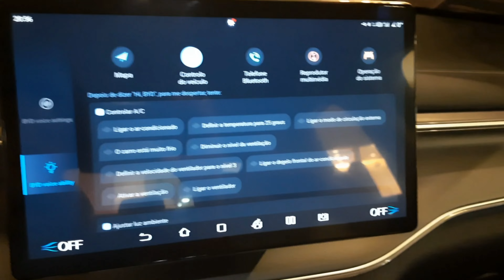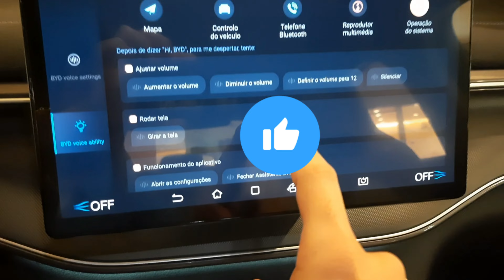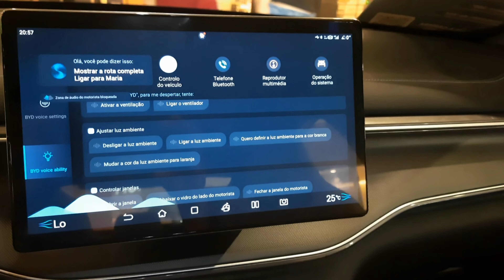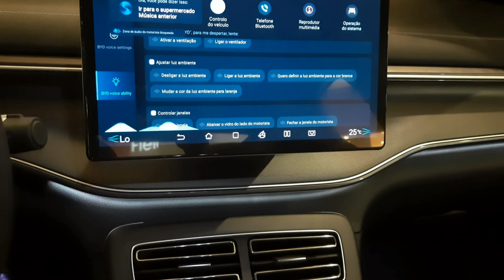Hi, BYD - Todos comandos de voz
Lista com todos os comandos de Voz da assistente de voz da BYD, saiba como consultar os comandos de voz dos carros elétricos da BYD.

00:00 Hi, Byd
00:47 BYD Assistant
01:00 Comandos de Mapa BYD
01:53 Comando ligar o ar condicionado BYD
02:06 Como Falar Hi, BYD?
02:35 Como mudar a cor do LED BYD

Comandos de Voz dos carros da BYD em português